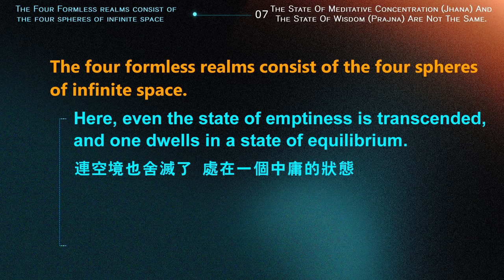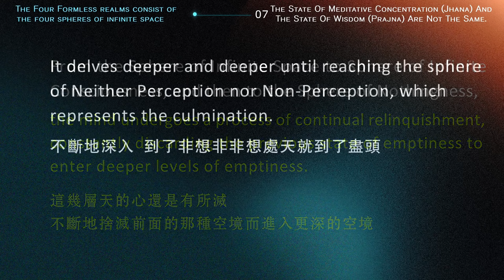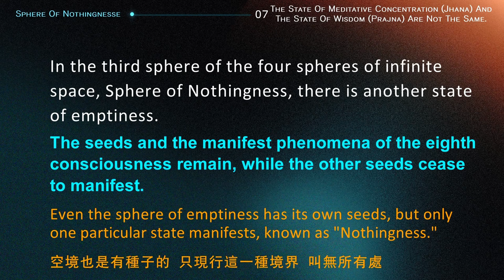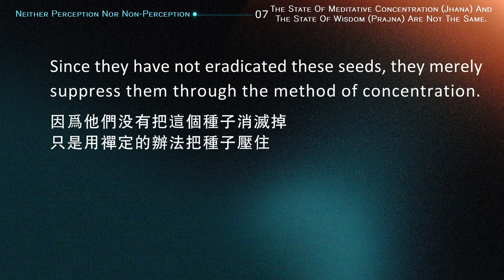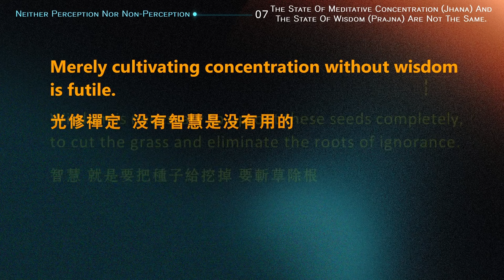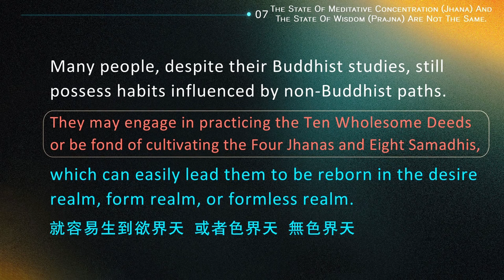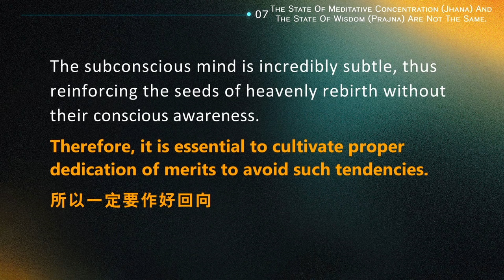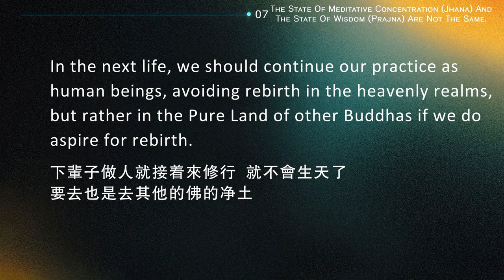【ENG SUB】07 Summary on the Three Realms of Existence | meditative concentration vs. wisdom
【ENG SUB】07 Summary on the Three Realms of Existence | meditative concentration vs. wisdom | 三界略讲 | 禅定的空境和智慧的空境不是一回事

他们以为这样最终会解脱、会成道，但是他们不知道，我执、法执、烦恼和知见的种子并没有消灭掉，它们还是会现行的。光修禅定，没有智慧是没有用的。智慧，就是要把种子给挖掉，要斩草除根。 They mistakenly believe that by attaining this state, they will ultimately attain liberation and enlightenment. However, they are unaware that the seeds of self-grasping, attachment to phenomena, afflictions, and conceptual view havenot been eradicated. These seeds will continue to manifest.
Merely cultivating concentration without wisdom is futile.
Wisdom is necessary to uproot these seeds completely, to cut the grass and eliminate the roots of ignorance.

这个禅定，有入就有出，就像睡觉一样，睡着了，到一定的时候就会醒过来，还是有业，到一定的时候，业会躁动，就会出定，出了定以后，就会一点点退，从无色界退到色界、乃至退到欲界，一点点又退回来了，定力慢慢地就会退失。 This meditative absorption has an entry and an exit, similar to the state of sleeping. When one falls asleep, at a certain point,they will awaken. Karma still exists within  his state.
Eventually, karma will become active, leading to the dissolution of meditative absorption. Once meditative absorption is dissolved, one gradually regresses, returning from the formless realm to the form realm, and even further back to the desire realm. Gradually, the strength of the meditative stabilization will diminish and be lost.

很多人虽然也学佛，但还是有外道习气，喜欢行十善业，或者喜欢修四禅八定，就容易生到欲界天，或者色界天、无色界天。这个外道习气会导致他们修偏了。 Many people, despite their Buddhist studies, still possess habits influenced by non-Buddhist paths. They may engage in practicing the Ten Wholesome Deedsor be fond of cultivating the Four Jhanas and Eight Samadhis, which can easily lead them to be reborn in the desire realm, form realm, or formless realm. These non-Buddhist inclinations can cause their practice to become distorted.

生天的人都是学佛学偏了的，偏得最严重的就到了魔宫了，比他化自天还高一点。生到天界都是障道的。 Those who are reborn in heavenly realms are individuals who have deviated from the true path of Buddhist practice. Among them, those who have deviated the most severely end up in the palace where the Mara dwells, which is slightly higher than the Heaven of Paranimmitavasavatti.
Being reborn in the heavenly realms is considered an obstructed path in Buddhist teachings.

你们把《三界略讲》看明白了就不会求人天善报了。其实很多学佛的人，都是因为没回向好，就生天了，特别是禅定功夫好的人，很容易跑到欲界天或者色界天去。 If you have understood the "Summary of the Three Realms of Existence," you would no longer seek rebirth in the realms of heavenly beings.
In reality, many Buddhist practitioners, due to improper dedication of merits, are reborn in the heavenly realms, especially those who have developed strong meditative abilities, as they are more prone to being reborn in the Heavenly Desire Realm or the Form Realm.

有些人喜欢打坐，出离心又不够，特别是没有菩提心，打坐时潜意识里自动地回向天界。潜意识是非常微细的，就会熏习这个生天的种子，自己根本觉察不到，所以一定要作好回向。 Some individuals enjoy meditation but lack sufficient renunciation, especially without the presence of bodhichitta. During their meditation, their subconscious mind automatically inclines towards rebirth in the heavenly realms.
The subconscious mind is incredibly subtle, thus reinforcing the seeds of heavenly rebirth without their conscious awareness. Therefore, it is essential to cultivate proper dedication of merits to avoid such tendencies.

我们修习解脱道或者菩萨道，一定要记住认真回向，把所有的福德资粮都要回向解脱生死和无上菩提，下辈子做人就接着来修行，就不会生天了，要去也是去其他的佛的净土。 When practicing the path of liberation or the bodhisattva path, it is crucial to remember to dedicate our merits earnestly.
We should dedicate all our accumulated virtues and resources towards liberation from samsara and the attainment of supreme enlightenment. In the next life, we should continue our practice as human beings, avoiding rebirth in the heavenly realms, but rather in the Pure Land of other Buddhas if we do aspire for rebirth.

WeChat ID：sakyaYM
WeChat Official Accounts ：YM PURELAND
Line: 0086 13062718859